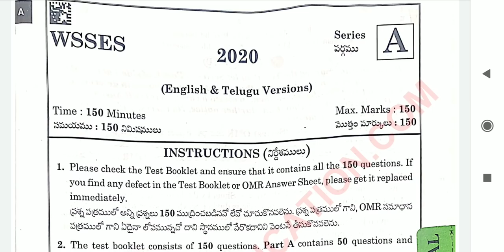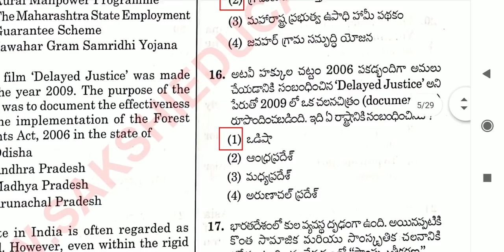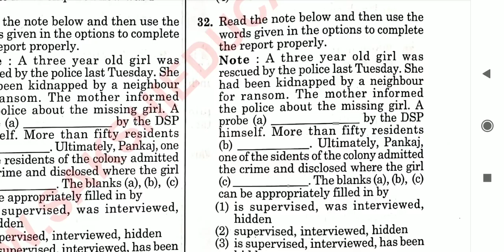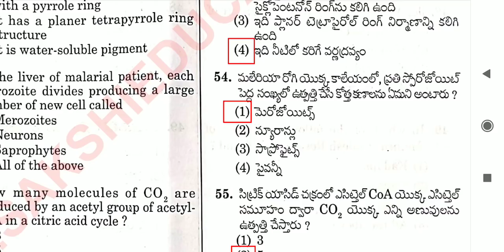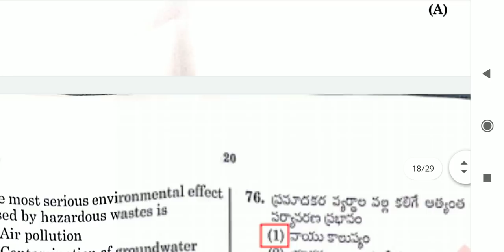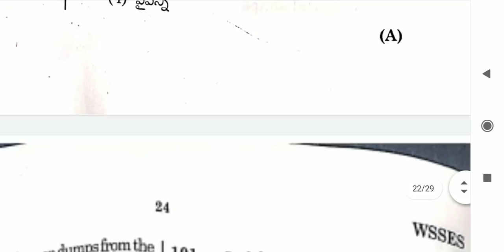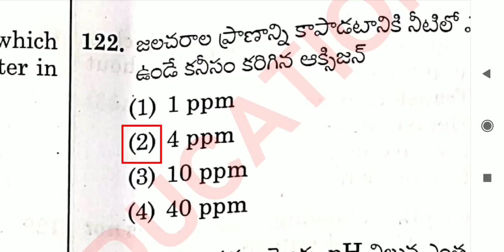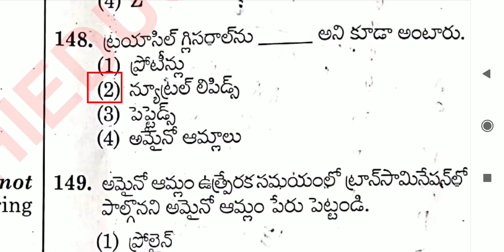ward sanitation answer key 22-9-2020| environment secretary answer key 20-9-2020